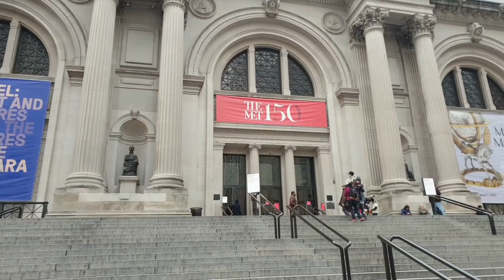미국 뉴욕 메트로폴리탄 박물관, 고흐, 르누와르, 모네, 로댕, 한국관, 그리스 로마, 유럽 회화, 이집트 New York Metropolitan Museum 뉴욕 여행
뉴욕 메트로폴리탄 고흐 미국 뉴욕 메트로폴리탄 박물관 뉴욕 여행